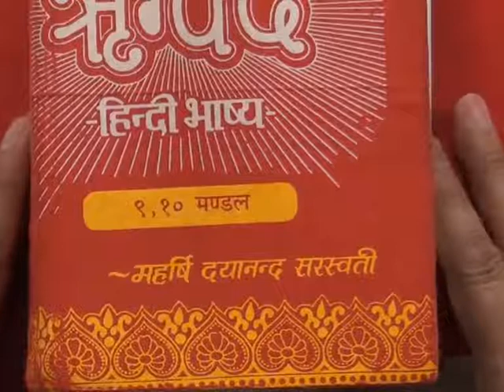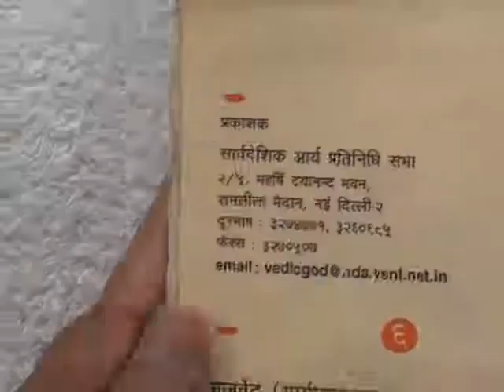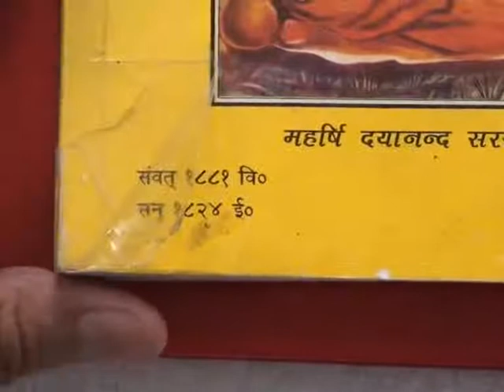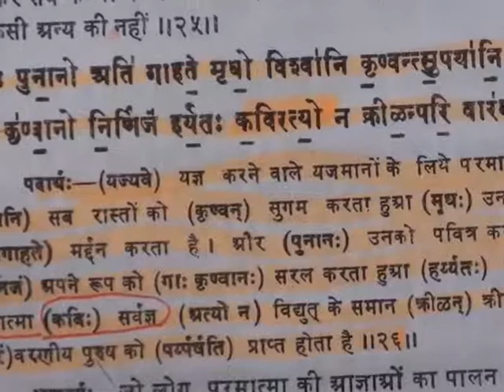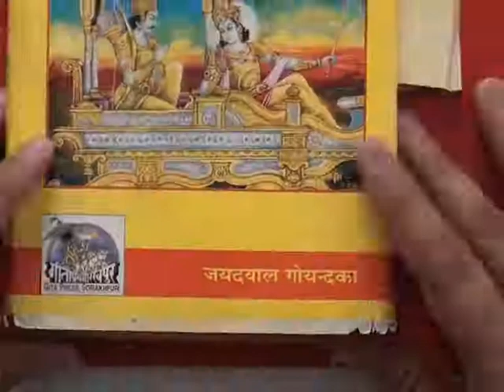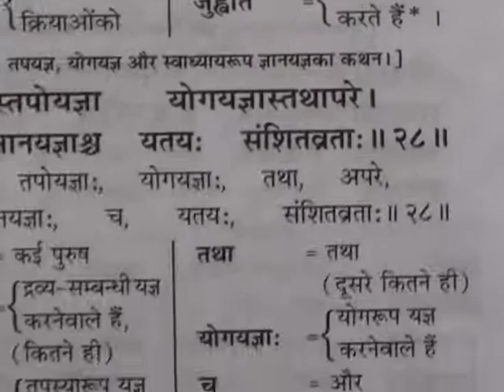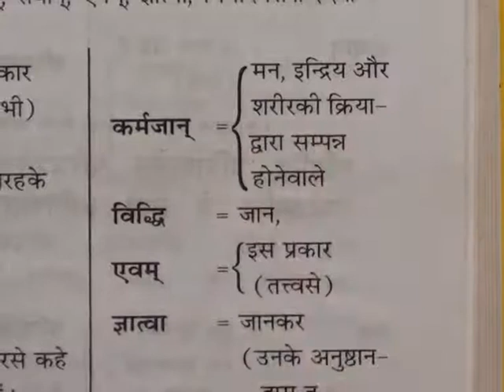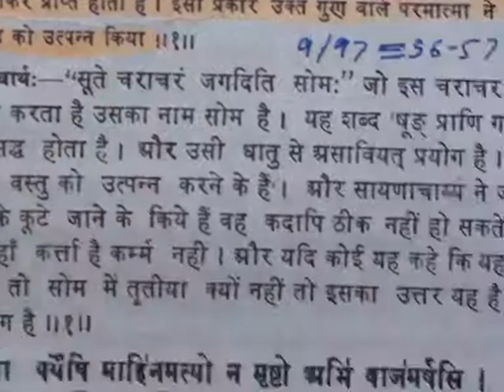Barwala Satsang(23-25 December 2011) 5/10